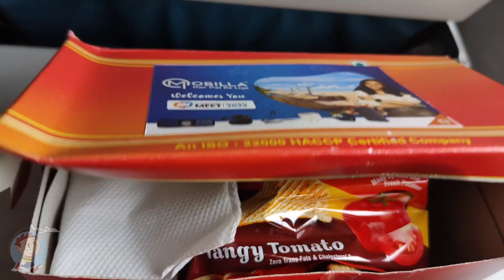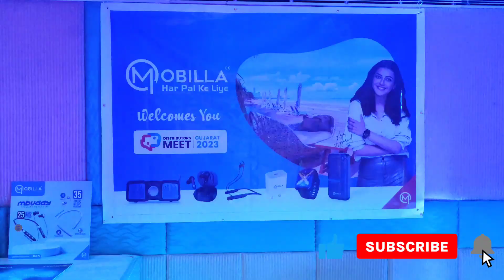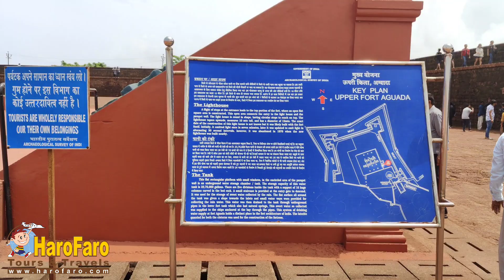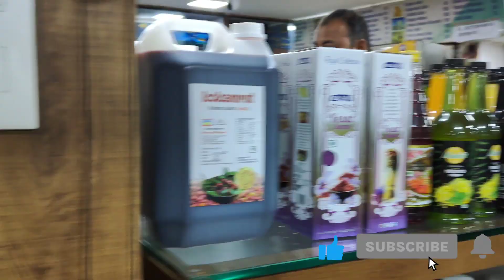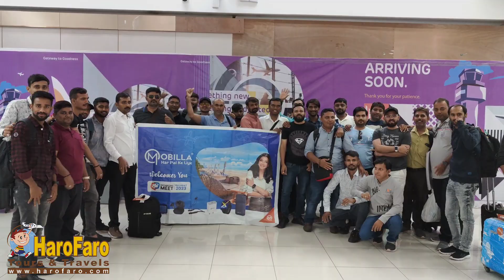HaroFaro Goa : Mobilla Family : 3Night 4Days, Distributors Meet 2023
Hello Holiday Lovers,

Here in this video you find our recent group tour with Mobilla Family.

You can enjoy video covering Goa Local Sight Seeing like Fort Aguada, Vagator Beach, Hotel Taj, Casino Majestic Pride, Dona Paula, Kaju Shopping and Many more Entertainment at Goa.

You will be also able to understand the group handling skills of HaroFaro and will be able to plan your corporate trip with us.

Thanks and Happy HaroFaro !!

All You Need to Know About NORTH GOA and South Goa Best Places to VISIT, EAT & Party | North Goa Itinerary
North Goa | Anjuna beach | Vagator beach | things to do in North Goa | tourist places in North Goa
Goa is not just about beaches and parties - this is offbeat Goa
Current Situation in Goa | Weather in July 2023 | Heavy Rainfall in Goa
GOA GUIDE' 2023 | Best Time To Visit, Where To Stay, Cafes & Nightlife | North vs South Goa
Business Travel - Book Corporate Group Trips
Goa Situation Update - June 2023 | NEW RULES, Guidelines, Shacks, Parties, Monsoon | Goa Vlog |
4 Star Hotel Room Tour| Resort De Coracao| Goa 2023 | Near Calangute Beach
Resort De Coracao-Goa (Overview)